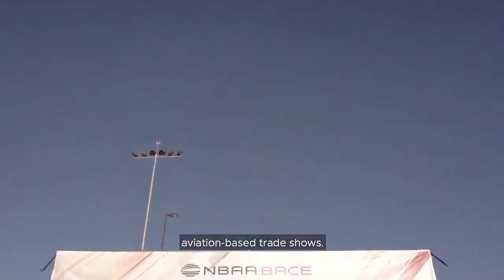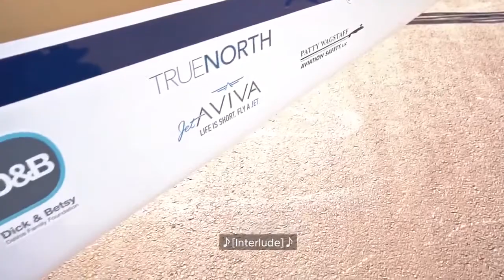AEM Logistics Supports Dreams Soar at NBAA-BACE 2017 | Las Vegas, Nevada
Wonder how our airplane-Dream Catcher- was able to keep its sheen throughout the 3-day convention & exhibition in Las Vegas recently? Well, AEM Logistics is to thank for that! We spoke with one of their representatives, and this is what he had to say about the show, what his company does, and he even shares a special message!

Producer: Michael Wildes